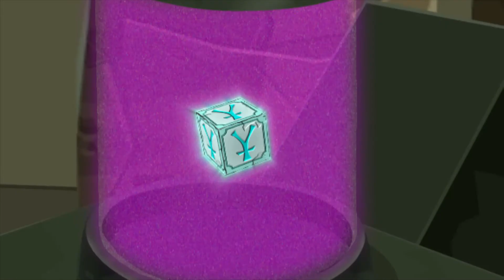Episode 20 - Di-Gata Defenders | FULL EPISODE | CARTOON POWER UP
Episode 20 – Dark Descent

The defenders discover The Machine of Binding and Erik devises a plan to re-wire the machine to enable it to draw the pure stones to it. But their plan is foiled by an attack of Automatons – a creation of Flinch, now working for Nazmul – that suck the water from Erik’s body.  As Erik lies, gravely ill, a strange metamorphosis is taking place within Seth’s body. He is sucked into his Guardian stone wherein he begins to slowly merge with his Guardian Kraggus. It’s a change that will affect Seth both physically and psychologically and which may affect the outcome of their mission.